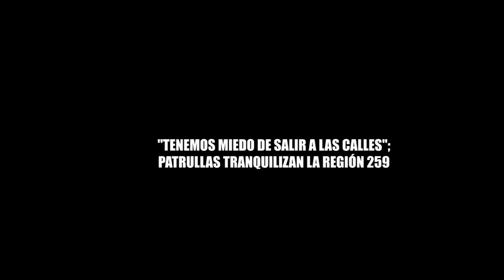TENEMOS MIEDO DE SALIR A LAS CALLES PATRULLAS TRANQUILIZAN LA REGIÓN 259